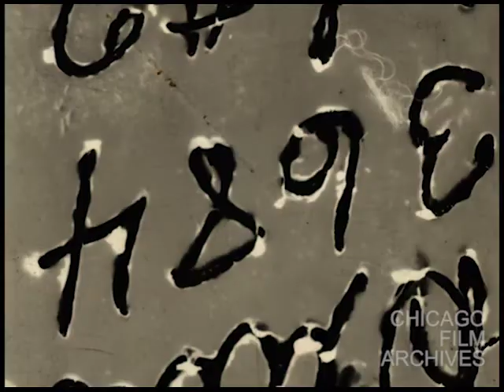The Butlers, Evanston, 1923-24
"The Butlers, Evanston, 1923-24" (Butler Family Collection, 35mm, B&W, silent)

Silent home movie footage depicting the life of a well-to-do family in Evanston, IL during the 1920s. It was shot on 35mm film which was a fairly rare practice for home movies.